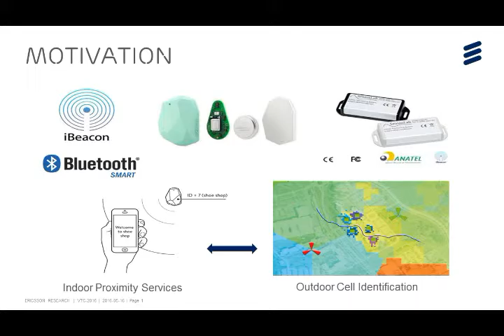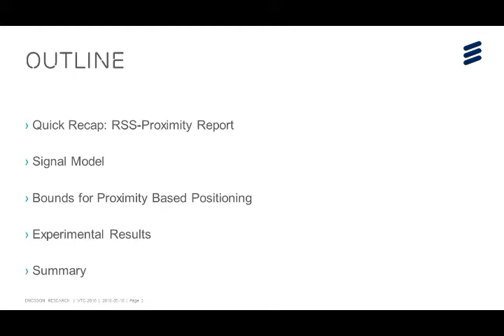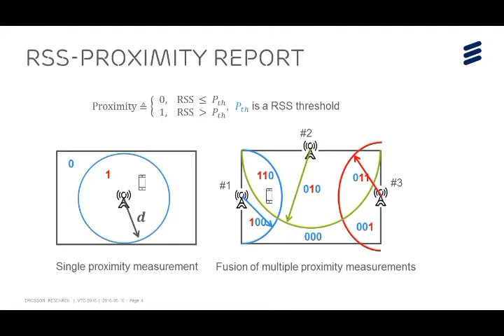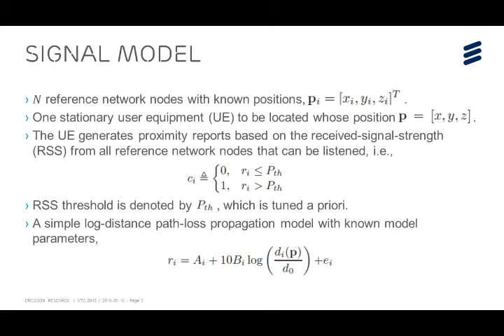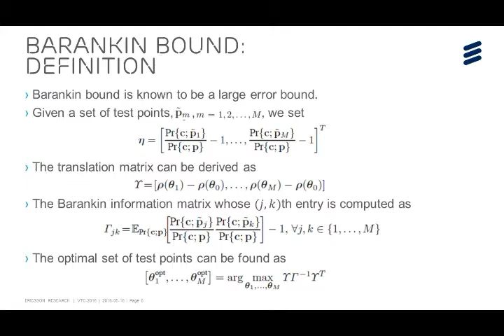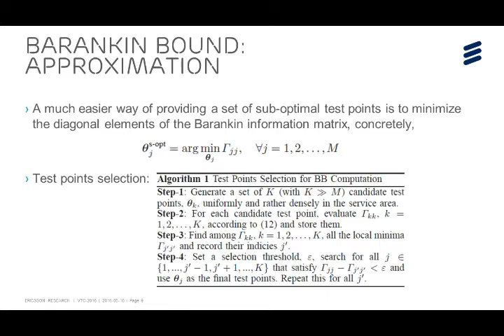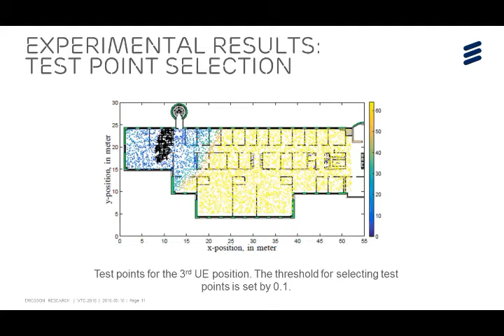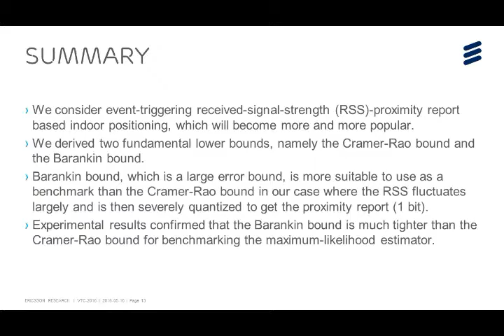Fundamental Bounds on Position Estimation Using Proximity Reports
This talk by Dr. Feng Yin, Ericsson Research, presents the paper "Fundamental Bounds on Position Estimation Using Proximity Reports" by
Feng Yin, Yuxin Zhao, Fredrik Gunnarsson at Ericsson Research. The paper was presented at IEEE Vehicular Technology Conference Spring 2016, Nanjing, P.R. China.

The work is part of the TRAX work package 3 on large scale systems. It concerns systems involving numerous objects, for instance in modern surveillance where the number of objects is so large and the objects are so close to each other that it can be hard to resolve individuals. Examples include tracking passengers at airport terminals, visitors at arenas or events, etc.